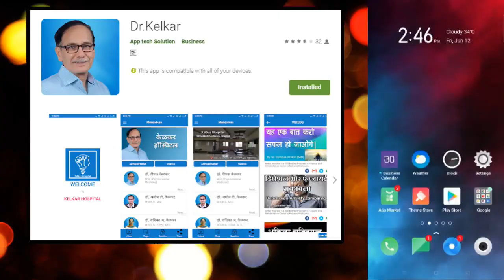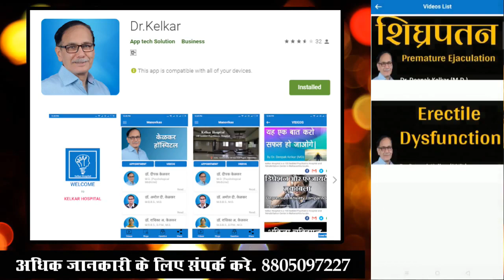What Benefits You Get By Complaining ? - Dr. Deepak Kelkar (MD) Psychiatrist Hypnotherapist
• Psychiatrist
• Hypnotherapist
• Psychotherapist,
• De-addiction Specialist
• Sexologist

     3 )Kelkar Hospital Channel

What Benefits You Get By Complaining ?
शिकायत करने से क्या फायदे होते है ?
Shikayat karne se kya fayde hote hai ?
Hum shikayat kyon karte hai ?
Hum kisi vyati ke bare main shikayat karte hai
Hum khud se bhi shikayat karte hai
Shikayat ke kya problem ho sakte hai ?
Hum shikayat kiske bare main karte hai ?
Hume shikayat karne se kya milta hai ?
Hum humare aas-pas ke logo ke bare main shikayat karte hai
Shikayate kam karne ke liye yah video dekhiye
Shikayate na karne ke liye yah video dekhiye
shikayato se bachne ke liye yah video dekhiye